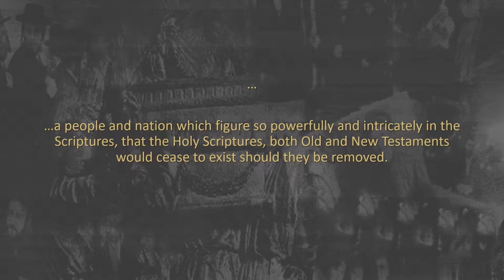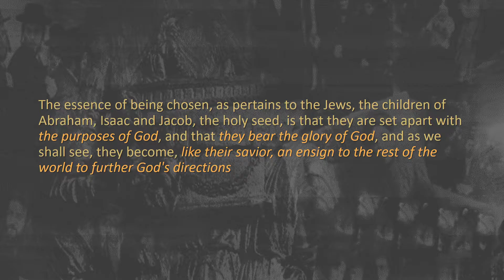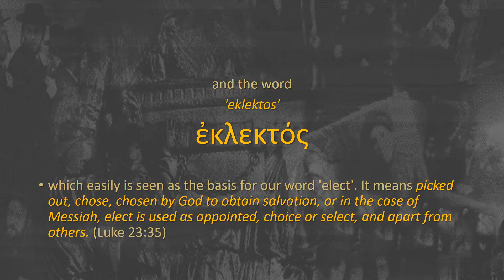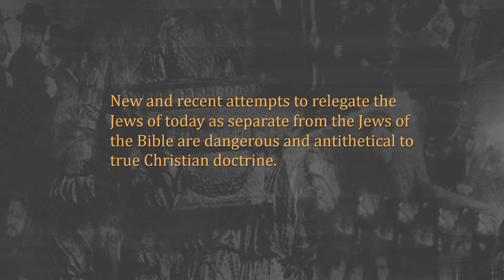The Mystery of the JEWs Part II: The Chosen of God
The Jews are called "The Chosen People" but what does that mean?  Not only are the Jews called chosen, but so are the Messiah, Jerusalem, his 'Nation' and many other things:  Study with us on Part II of "Mystery of the Jews": an ongoing Bible Study of Judah's Glory since 2007.